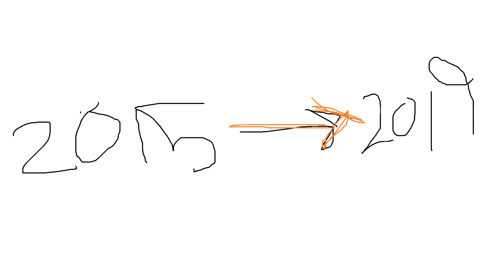Inside Out 2 Looks TOTALLY AWESOME!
Inside Out 2 is c. 2024 Disney/Pixar. I didn't use your footage so don't strike me